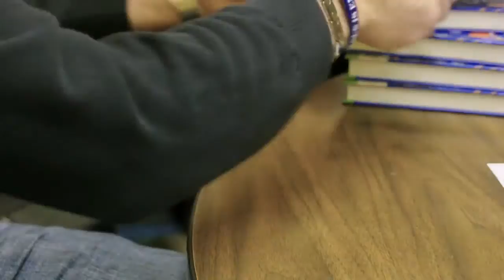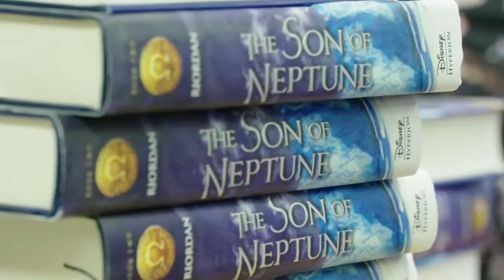United partners with Harwell